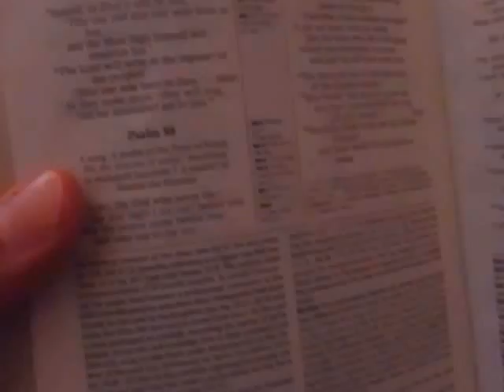BE A CHANGE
Here, I want to show the world what it REALLY means to be a change. Watch and enjoy.

I don't own the Michael Jackson songs, Heal the World and Man in the Mirror. Rest in Peace, Michael Jackson.